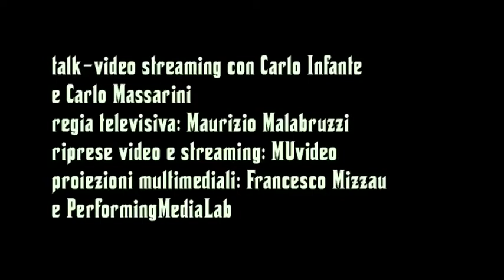Happy New HEAR felice nuovo ascolto delle mutazioni in corso: dal pop al web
Presagi di nuovo secolo: pop, videoclip, web 2.0

talk-video streaming
con Carlo Infante e Carlo Massarini
regia televisiva: Maurizio Malabruzzi
riprese, montaggio video e streaming: MUvideo
proiezioni multimediali: Francesco Mizzau-PerformingMediaLab

progetto
Happy New HEAR. Felice Nuovo Ascolto del mondo che cambia.
Esperienze urbane alla soglia del primo decennio di nuovo millennio, tra memoria e mutazione
promosso dallAssessorato alle Politiche Culturali e della Comunicazione del Comune di Roma